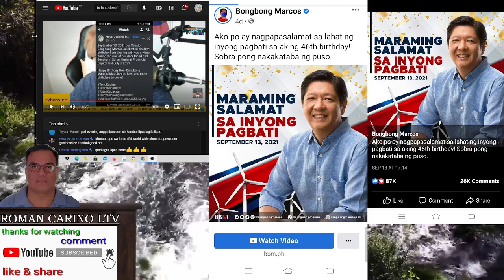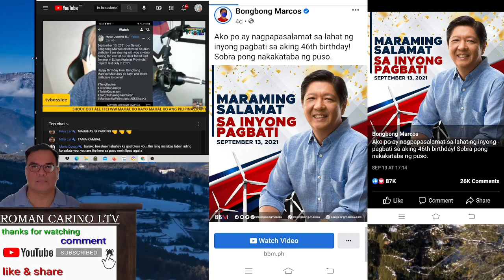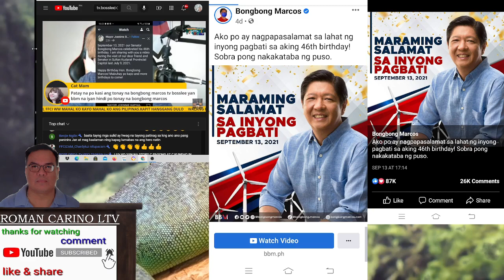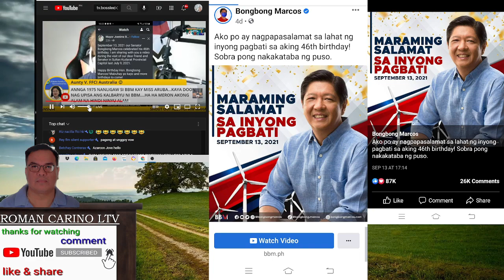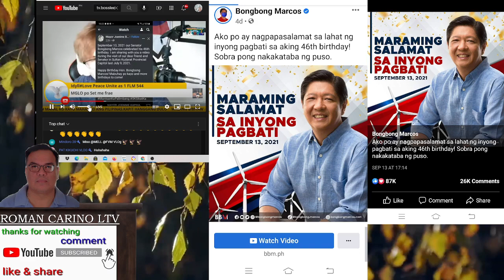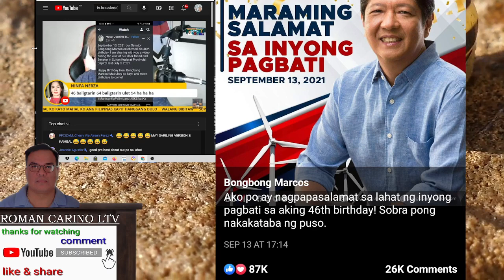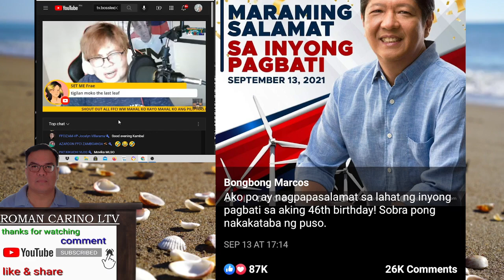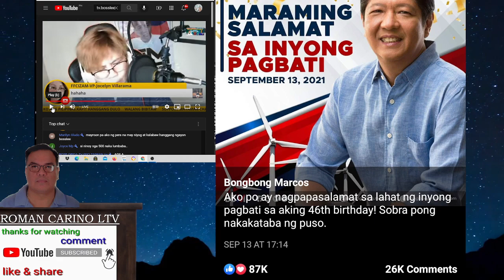BBM 46 ? NAGKATAON O SINADYA NG PAGKAKATAON 1975 W/C THE ORIGINAL IS DEAD ON THAT YEAR BASE ON WILL